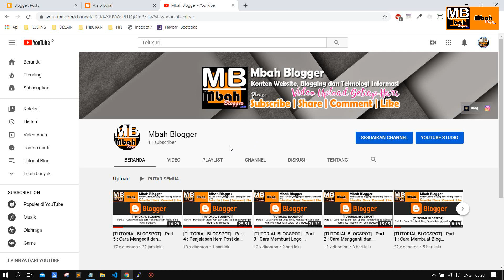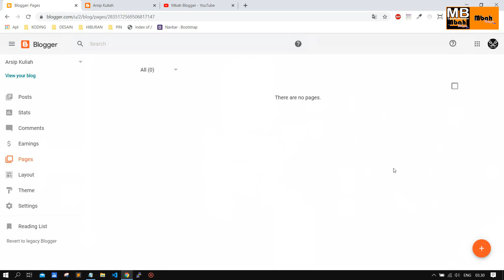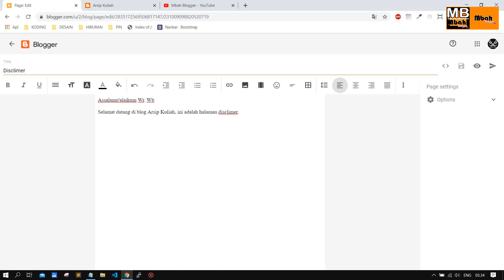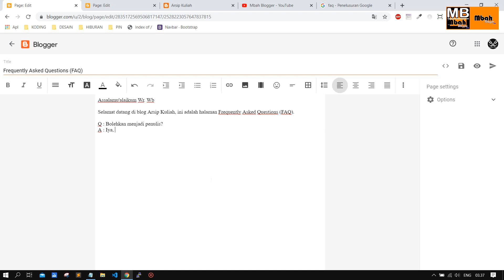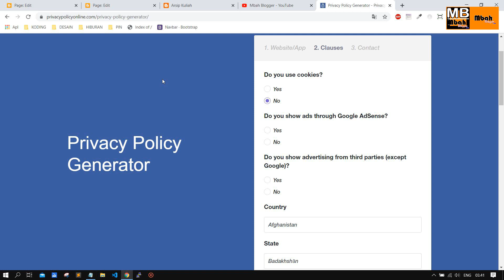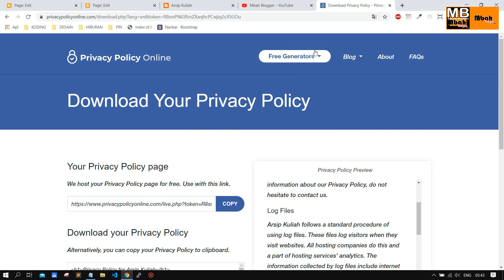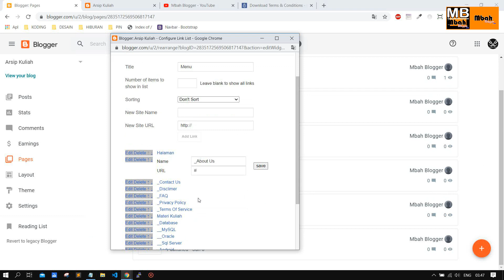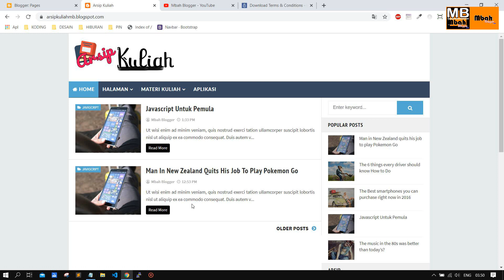[TUTORIAL BLOGSPOT] - Part 6 : Cara Membuat Halaman Blog dan Menghilangkan Kolom Komentar Halaman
[TUTORIAL BLOGSPOT]

Blog merupakan singkatan dari web log adalah bentuk aplikasi web yang berbentuk tulisan-tulisan (yang dimuat sebagai posting) pada sebuah halaman web. Tulisan-tulisan ini sering kali dimuat dalam urutan terbalik (isi terbaru dahulu sebelum diikuti isi yang lebih lama), meskipun tidak selamanya demikian. Situs web seperti ini biasanya dapat diakses oleh semua pengguna Internet sesuai dengan topik dan tujuan dari si pengguna blog tersebut.(Wikipedia)

Pada chanel mbah blogger ini anda akan dipandu membuat dan menggunakan blog dengan blogspot step by step hingga mahir, silahkan ditonton dan semoga bermanfaat.

Pada part 6 ini ada beberapa yang dibahas/dijelaskan, seperti :
- Penjelasan dan apa yang dimaksud dengan halaman blog
- Perbedaan halaman blog dengan postingan blog
- Penjelasan tentang disclimer
- Penjelasan tentang frequently asked questions (FAQ)
- Cara memasang link halaman pada menu blog
- Cara menonaktifkan kolom komentar pada blog

Part 6 : Cara Membuat Halaman Blog dan Menghilangkan Kolom Komentar Halaman

Aktifkan Juga loncenganya, makasih :).

"Sebaik-baik manusia adalah yang paling bermanfaat bagi manusia"
(HR. Ahmad, ath-Thabrani, ad-Daruqutni).